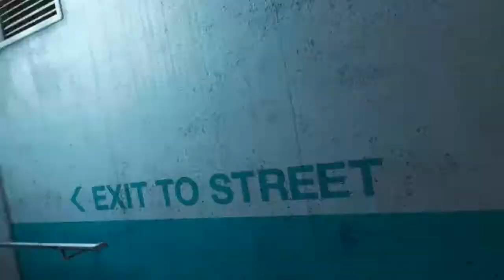Mirror's Edge [2008] Trailer de Lanzamiento